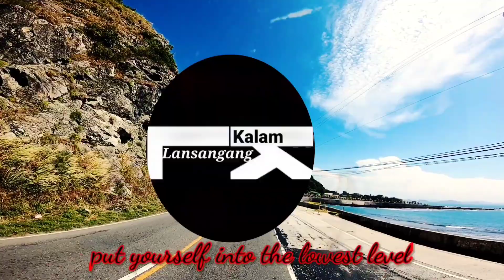March 19, 2023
nakatagong ganda at yaman ng karagatan Ng baler aurora